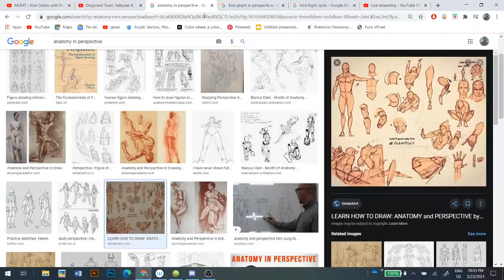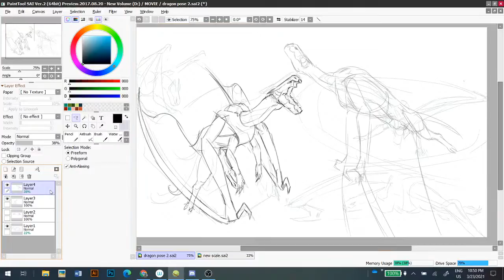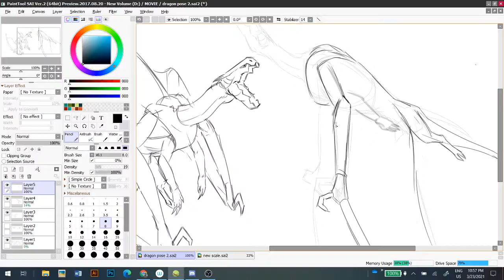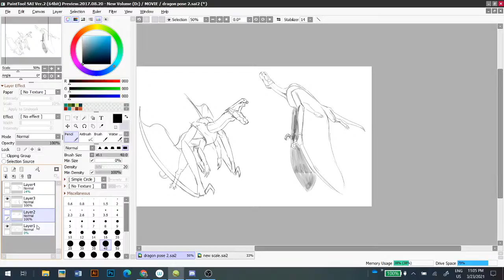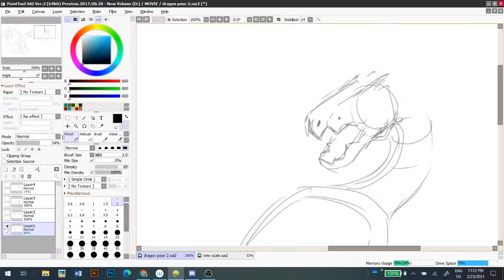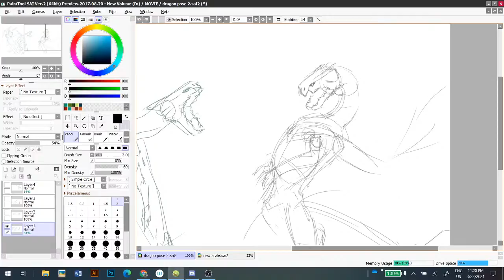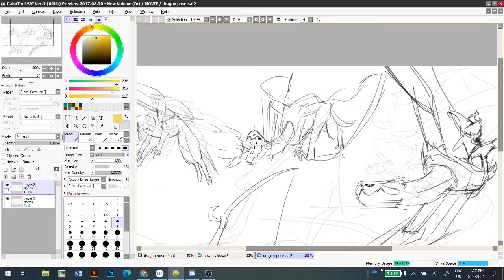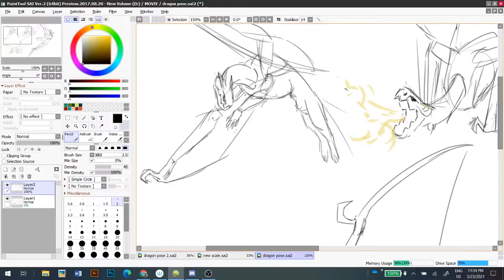Character Design Homework